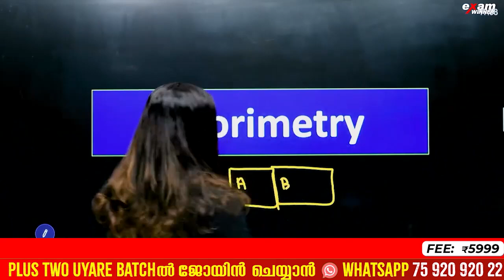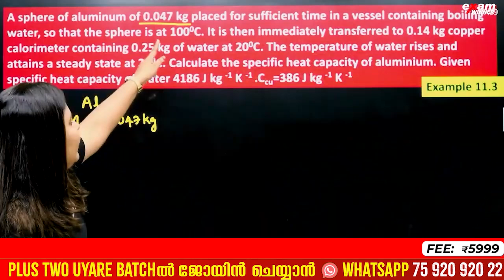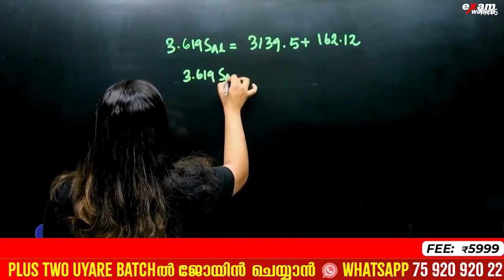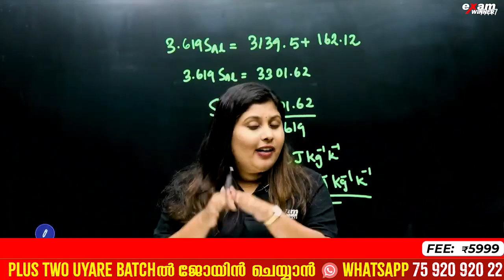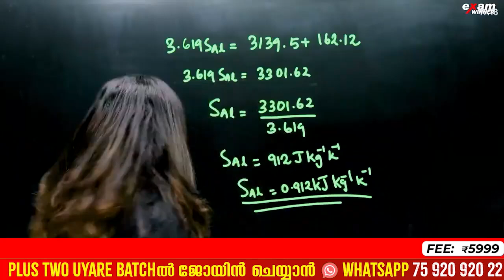Plus One Physics Public Exam | Calorimetry - ഉറപ്പായും Exam-ന് വരുന്ന Question | Exam Winner +1